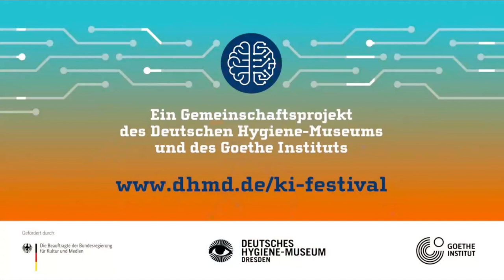KI-Festival: Intelligente Technik in den Händen weniger? Tech-Plattformen im digitalen Kapitalismus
Im Rahmen von "Wenn Maschinen Zukunft träumen. Ein Festival zum Leben mit Künstlicher Intelligenz" // Ein Gemeinschaftsprojekt des Deutschen Hygiene-Museums und des Goethe-Instituts vom 12. bis 14. November 2021

Referent:innen: Timo Daum, Autor, Leipzig; Prof. Dr. Jeanette Hofmann, Politikwissenschaftlerin, Freie Universität Berlin

Moderation: Dr. Florian Butollo, Forschungsgruppenleiter am Wissenschaftszentrum Berlin für Sozialforschung / Weizenbaum-Institut

Künstliche Intelligenz ist eingebettet in ein globales ökonomisches System, in dem Plattformunternehmen den Ton angeben und zunehmend selbst in der KI-Forschung dominant werden. Der Einfluss von Google, Facebook, Amazon & Co. geht dabei längst über wirtschaftliche Sphären hinaus. Sie sind wichtige Bühnen gesellschaftlicher Auseinandersetzungen und mächtige Akteure in politischen Prozessen. Unternehmensinterne Entscheidungen haben deutliche Folgen für Abermillionen von Nutzer:innen und ihr Einfluss wächst beständig. Was heißt es für Nutzer:innen der Plattformen, im Zweifelsfall deren Willkür ausgeliefert zu sein? Welche Ziele verfolgen die Tech-Giganten eigentlich? Welche Konsequenzen haben deren Pläne zur Nutzung künstlicher Intelligenz kurz- wie langfristig, für Individuen und Gesellschaft?

Produktion: Know-How Event & Marketing GmbH
Kamera & Schnitt: TeaserFilm
© Goethe-Institut 2021